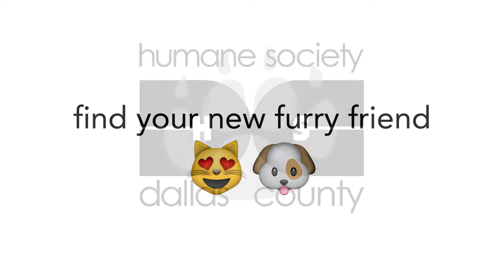NTGD DOG 11